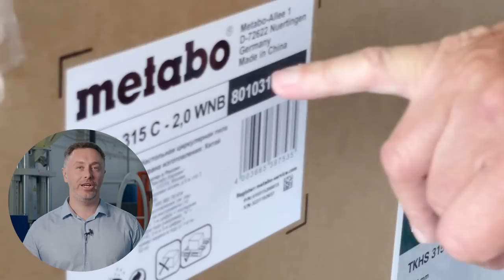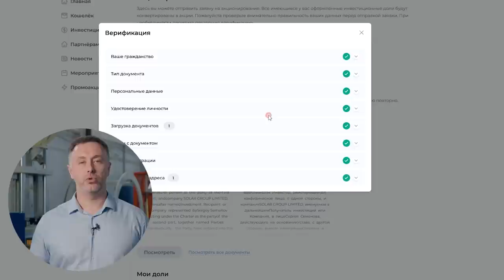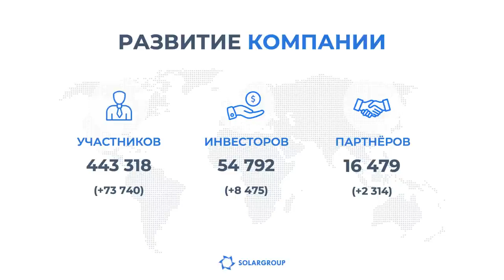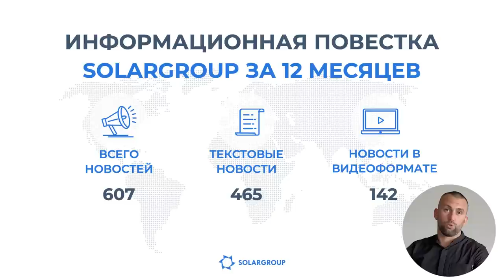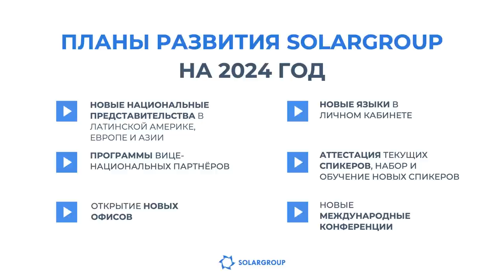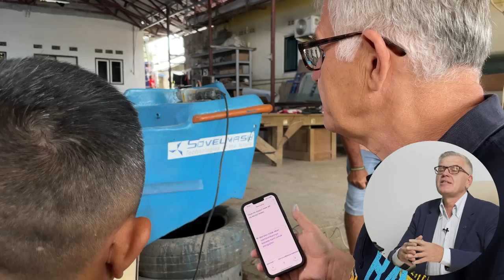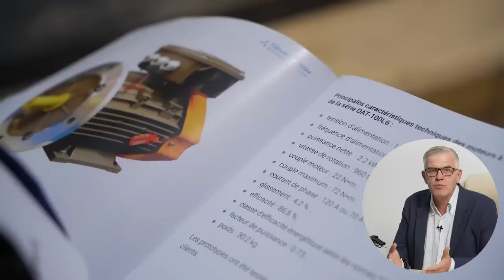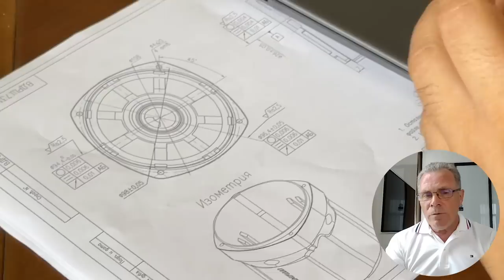Новости, планы и подробности акции «Спасибо» от первых лиц проекта «Двигатели Дуюнова»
Хотите узнать всю самую актуальную информацию о развитии проекта? 4 августа смотрите отчётный вебинар SOLARGROUP.

Начало трансляции — в 17:00 по московскому времени.

В эфире участвуют все первые лица проекта:
- автор технологии «Славянка» Дмитрий Дуюнов,
- генеральный директор SOLARGROUP Сергей Семёнов,
- руководитель направления рекламы и связей с общественностью SOLARGROUP Павел Филиппов,
- коммерческий директор SOLARGROUP Павел Шадский,
- заместитель генерального директора «Совэлмаш» по PR Александр Сударев,
- директор ASPP Weihai Виктор Арестов,
- руководитель ПК «Ресурс» Андрей Лобов,
- национальные партнёры SOLARGROUP.

От них вы узнаете о ходе строительства ПКТБ «Совэлмаш» и тех задачах, которые предстоит выполнить и на которые сейчас в ускоренном порядке привлекается  финансирование. Увидите отчёт о результатах и планах компании SOLARGROUP: цифры финансирования, итоги работы по всему миру, реализацию внутренней биржи и акционирования.

Кроме того, мы расскажем о том, как продвигается сотрудничество «Совэлмаш» с китайскими предприятиями, сообщим новости о развитии технологии в других странах.

Также вы узнаете подробности акции «Спасибо», которая выгодна для всех инвесторов проекта.

Трансляция будет идти на 13 языках: русском, английском, французском, немецком, испанском, итальянском, хинди, вьетнамском, индонезийском, болгарском, македонском, венгерском и хорватском.

Присоединяйтесь и приглашайте других участников проекта!